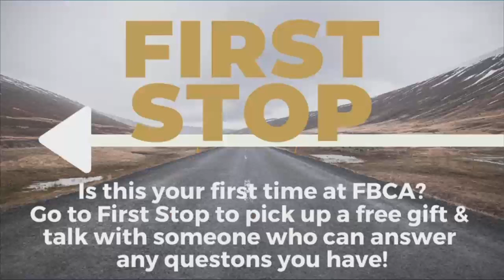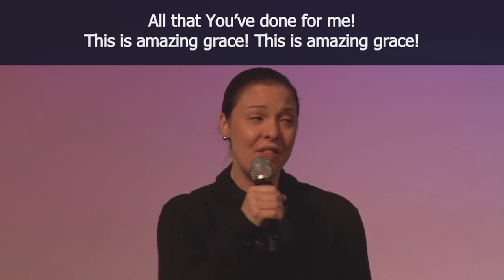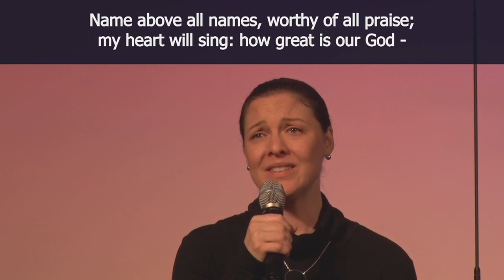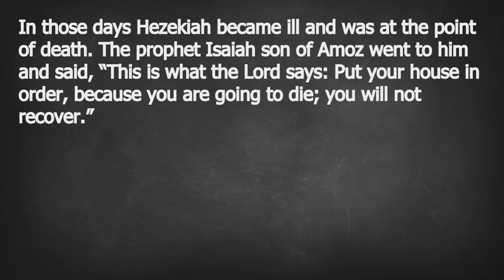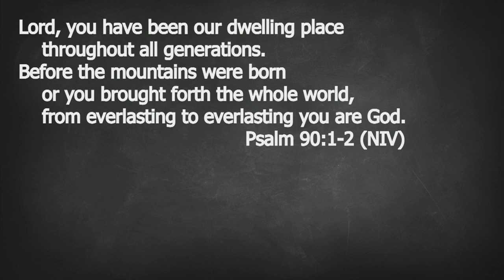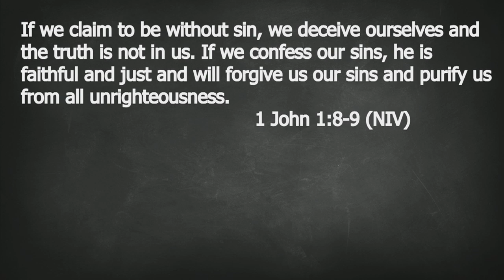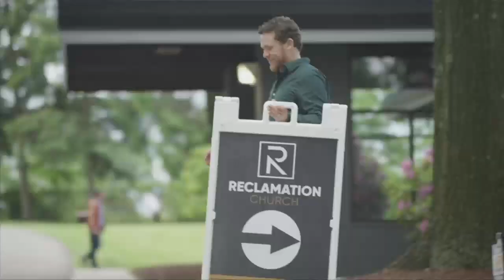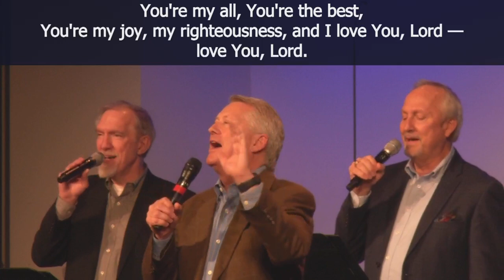First Baptist Church of Alexandria Mar 15, 2020 Worship Service